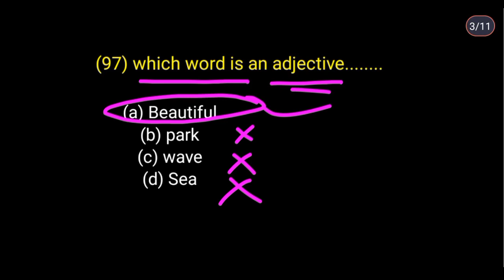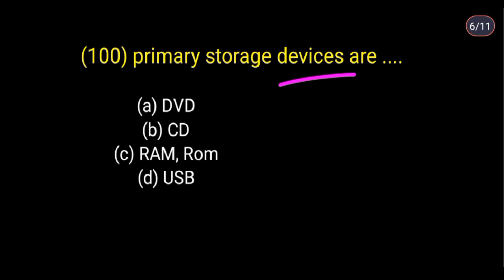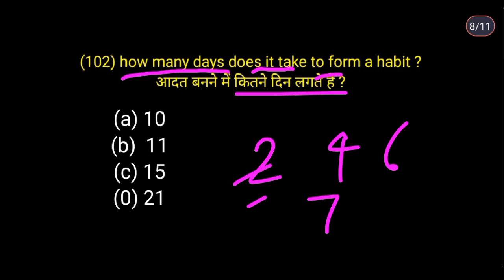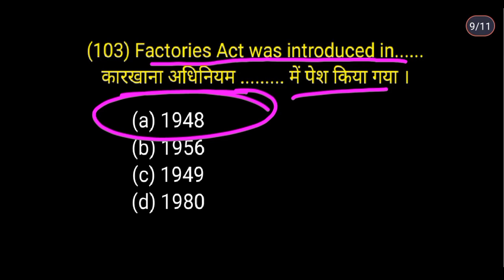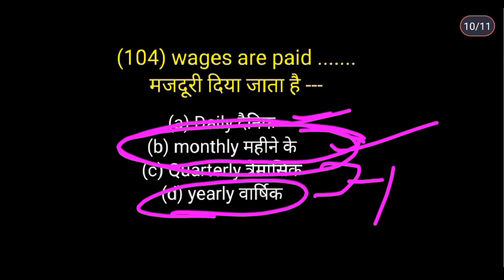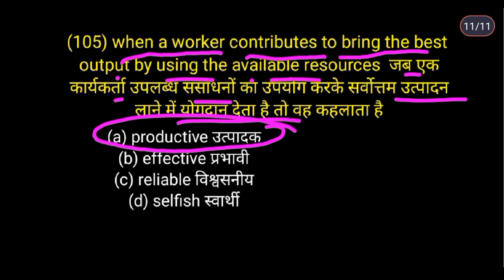ITI EMPOLIBILITY SKILLS SECOND YEAR/सभी ट्रेड के लिए हिंदी में nimi question bank#vvi#2023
Telegram links pdf के लिए===Gaurav ITI ClassesA channel all about Engineering./iti/industrial training institute
✓ITI engeneering drawing first year
✓ITI engeneering drawing second year
✓Iti engineering drawing paper
✓how to draw an ellipse
✓how to draw a pentagon
✓how to draw a polygon
✓how to draw a polygon by using general method
✓how to draw an ellipse by four center method
✓how to draw an ellipse by Rhombus method
✓how to draw an ellipse by concentric method
✓Trade theory of Turner
✓trade theory Turner MCQ nimi pattern
nimi mock test
✓electrician drawing
✓fitter drawing
✓iti machinist drawing
✓iti tractor drawing
✓electrician,✓fitter, ✓Turner,✓ wireman✓machinist exam
✓how to draw an ellipse by general method
✓how to draw a hexagonal pyrimid
✓how to draw hexagonal prism
✓projection of hexagonal pyrimid (engineering drawing)
✓Turner trade theory first year
✓Turner trade theory questions Nimi pattern
✓electrician first year question
✓electrician first year Nimi pattern mock test

√√ playlist link available